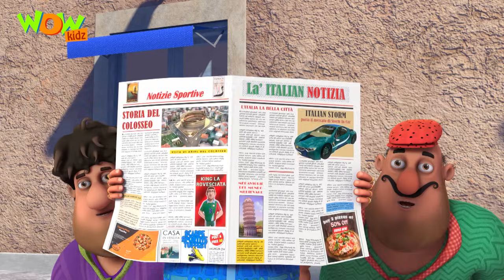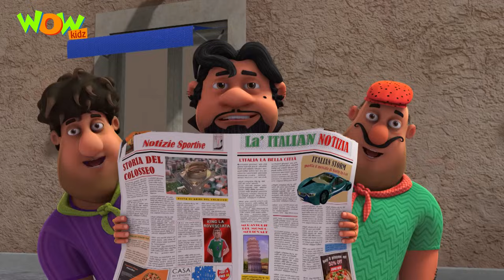क्या है Motu Patlu का Target? | Motu Patlu New | Cartoon | Inspector Chingum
Watch for the compilation of your all-time favorite मोटू पटलू in Hindi now!